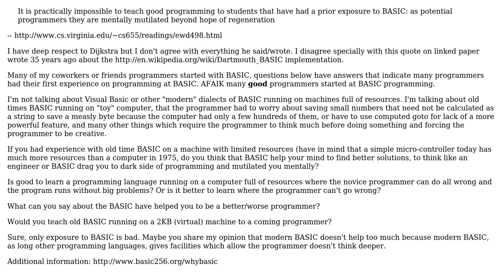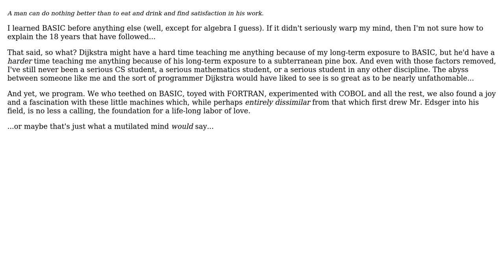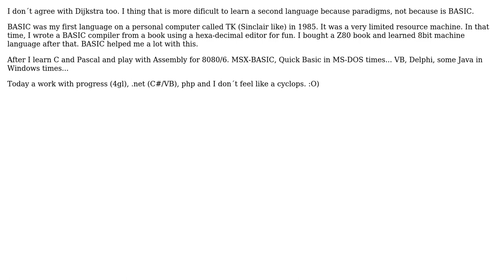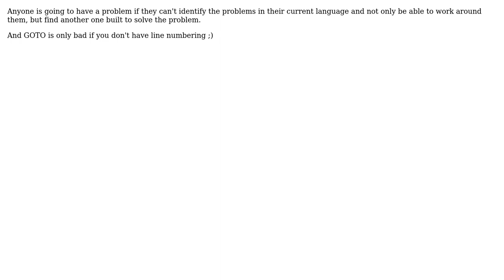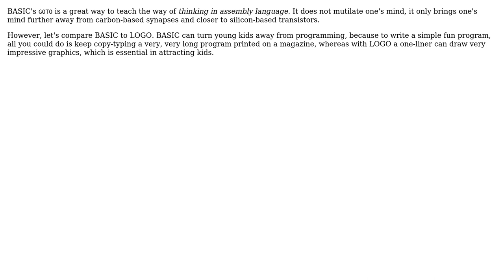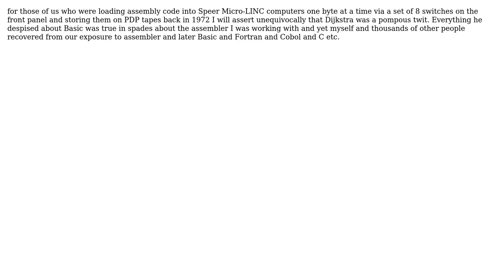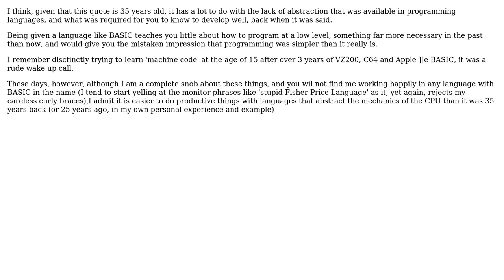Software Engineering: Do you think that exposure to BASIC can mutilate your mind? (16 Solutions!!)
Software Engineering: Do you think that exposure to BASIC can mutilate your mind?

With thanks & praise to God, and with thanks to the many people who have made this project possible! | Content (except music & images) licensed under CC BY-SA | Music | Images & others | With thanks to user yannis user Shog9 user rwong user Pagotti user Maniero user kloucks user johnc user Jesse C. Slicer user JeffO user hotpaw2 user Henk v. Birsten user David Thornley user dan04 user Craig Stuntz user Caleb Huitt - cjhuitt user Bill user aggietech and the Stack Exchange Network Trademarks are property of their respective owners. You are responsible for your own actions.